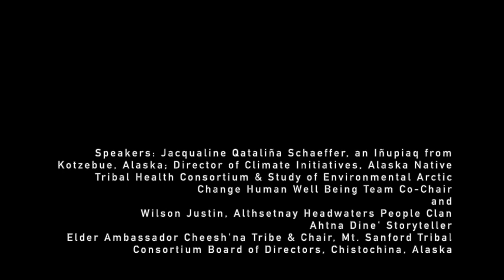Arctic Report Card 2022 - Wilson Justin Oral History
This oral history shares Indigenous Knowledge in the traditional medium of spoken word. This oral history informs the written essay entitled “Consequences of rapid environmental Arctic change for people” (SEARCH and Justin 2022) published in the Arctic Report Card in December 2022.

The speakers in this recorded oral history are:
Jacqualine Qataliña Schaeffer, an Iñupiaq from Kotzebue, Alaska, who serves as the Director of Climate Initiatives for the Alaska Native Tribal Health Consortium and as co-chair of the Human Well Being Team with the Study of Environmental Arctic Change (SEARCH).

and

Wilson Justin: Althsetnay Headwaters People Clan, Ahtna Dine’ Storyteller, Elder Ambassador Cheesh’na Tribe, and Chair, Mt. Sanford Tribal Consortium Board of Directors, Chistochina, Alaska.

All photos featured in the video are shared with permission and courtesy of Wilson Justin.

The written essay in the Arctic Report Card website refers specifically to the timestamps below:
00:00 - Essay and speaker information (no audio)
00:44 - Oral history begins
02:20 - Food security
12:00 - "The leaves are wrong"
14:34 - Language and knowing
16:46 - To be more
17:08 - Climate change
17:17 - Rebuilding
17:34 - Values

Any opinions, findings, and conclusions or recommendations expressed in this material are those of the speakers or authors and do not necessarily reflect the views of the National Oceanic and Atmospheric Administration.